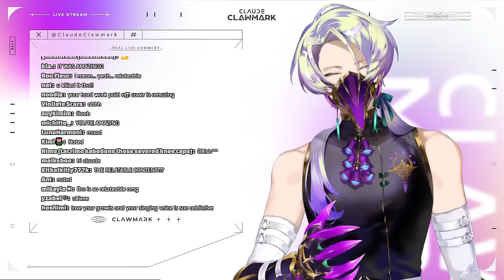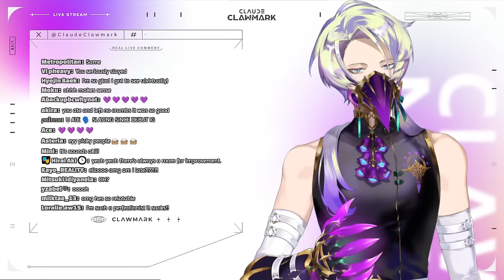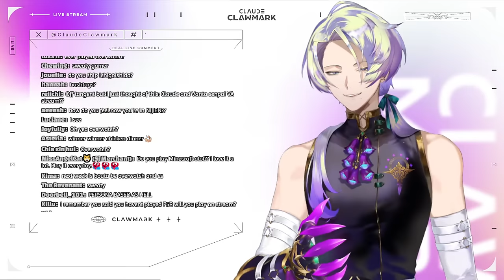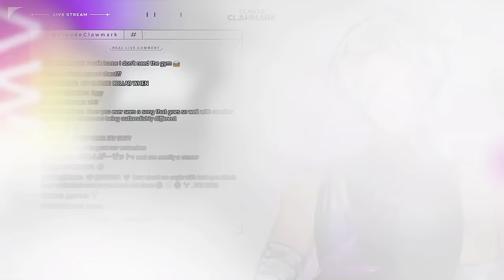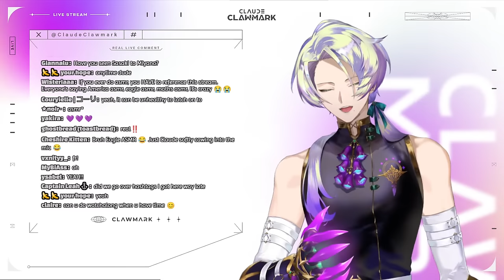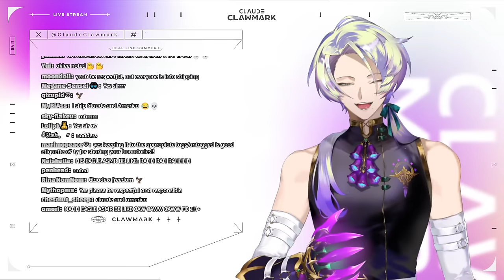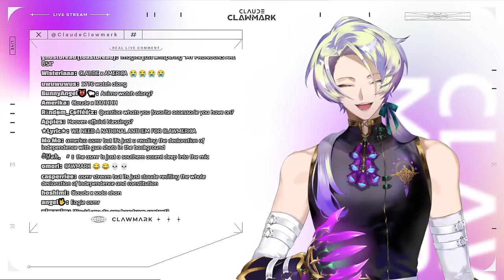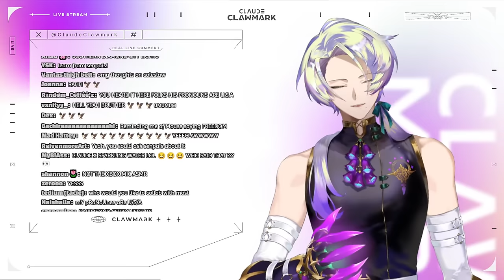【DEBUT 2.0】yeah【NIJISANJI EN | Claude Clawmark】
【RULES】
・No spam or self-promotion, please do not engage and just report/block!
・Please keep the chat on-topic.
・Likewise, please do not mention me unprompted in other people's chats

【TTT】
・Claude Clawmark